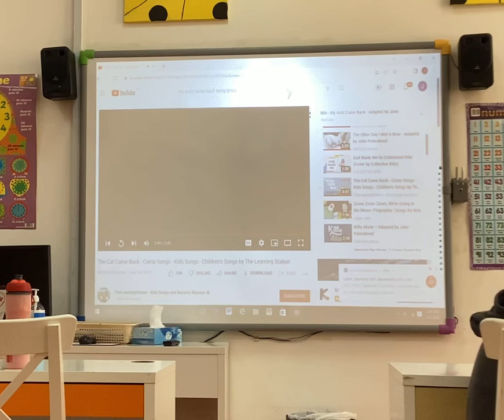We’ll be back after this ad.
This was the last time I could have seen this video, so I recorded it.